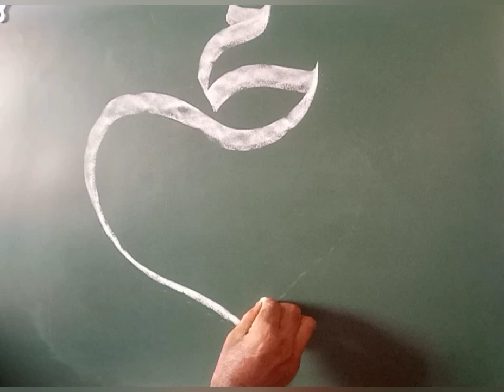calligraphy Mohammad SAW for Eid Miladun Nabi own voice 💘💘💘💘💘💘💘💘💘💘